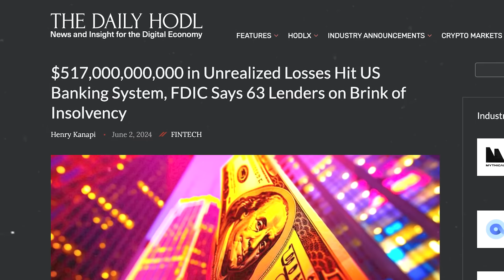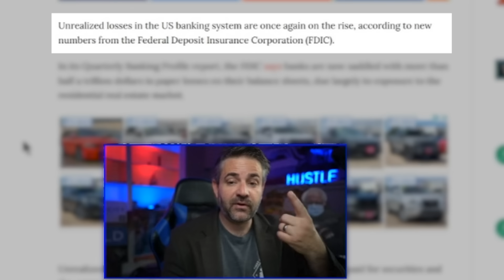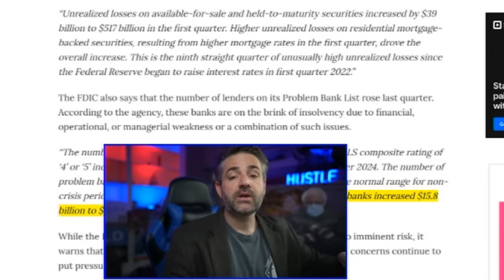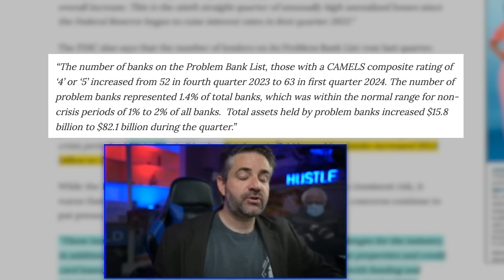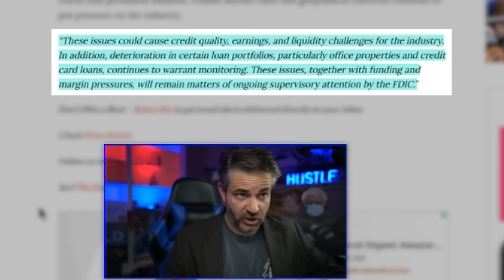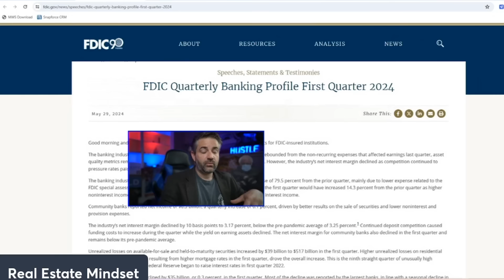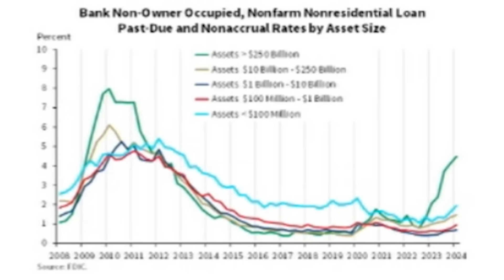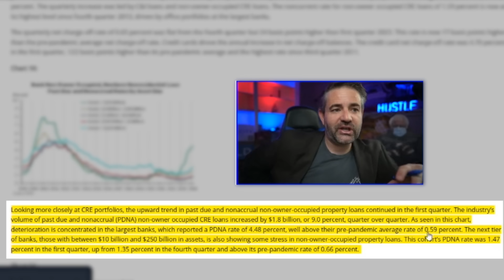The Next Banking Crisis: -$500,000,000,000 IN LOSSES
FREE Helpful Links:
1. How Much Interest Really Cost Calculator
2. How Much Can You Afford Calculator
3. Debt to Income Ratio Calculator
4. Amortization Calculator
5.  FHA Loan Calculator
6. PMI Calculator

Data Source:
Mailing Address:
2261 Northpark Drive #2118